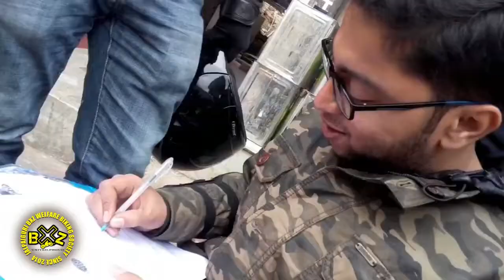BXZ JALPAIGURI OFFICIAL VIDEO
We live each day to the fullest on our two-wheeled machines and this film shares the passion of motorcycle riding and shows the camaraderie of the friends and families who rides together no matter what life brings us. We are just trying to convey a refreshing message about the joys of motorcycling, coupled with the state of the art photography, capturing the imagination and setting the souls in motion. An inspiring celebration of BXZ.
Presenting you all the 1st official video of BXZ, the 1st motorcycle community from Jalpaiguri. Enjoy !